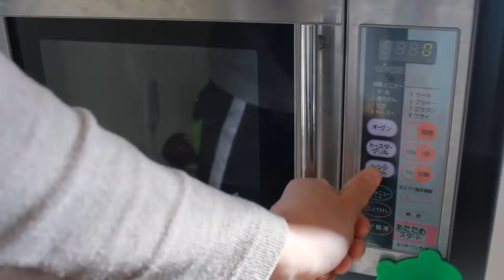いなばの缶詰カレーを電子レンジで温める